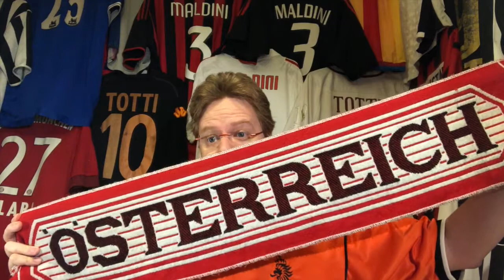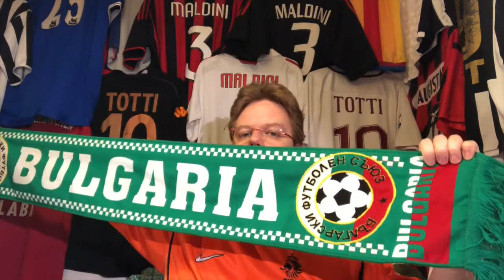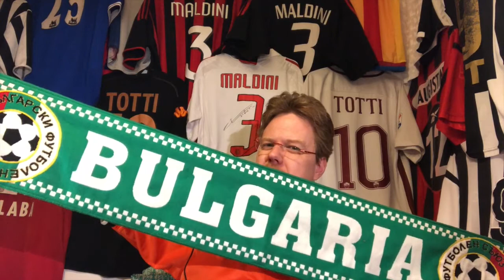The Allure of the Footy Scarf: National Teams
For some reason, I have only a handful of national team scarves. But each have theirown story. Some are beatifully crafted, others look rather crude and some have visible wear and tear from being worn to games.